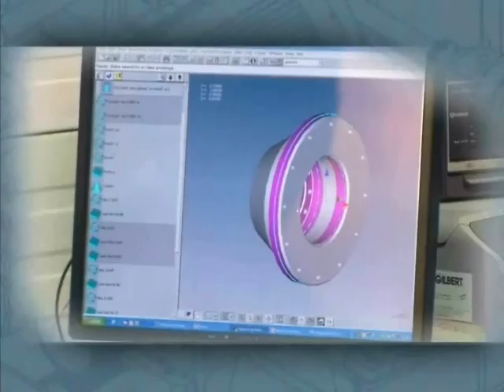Gilbert Machining center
Our 40,000 ft/sq high tech factory, built in 2007, is equipped with a Fastems system (150' x 16' x 32'), a robot with 90 tables which automatically feeds two DMC100 5-axis machines. Our machining center counts on a large DMC340 full 5-axis, Unique in the world, with four tables. The company also work with three CNC Mazak 200, one Mazak Integrex 50 and one Mazak MTV-655.

With its highly efficient equipment and top of the line technology, Gilbert can machine simple or complex parts with dimensions going up to 110 x 133.9 x 63 inches and weight up to 35,000 lbs